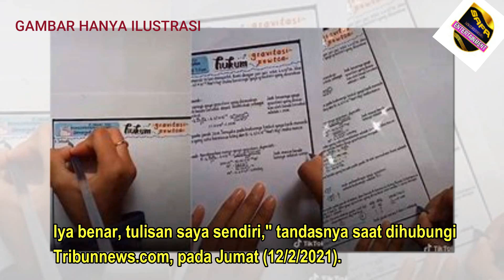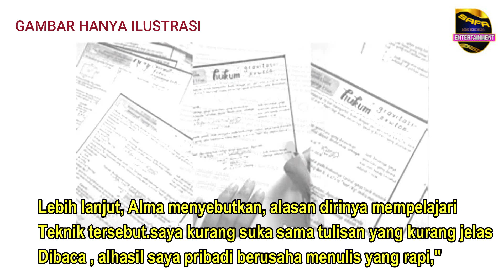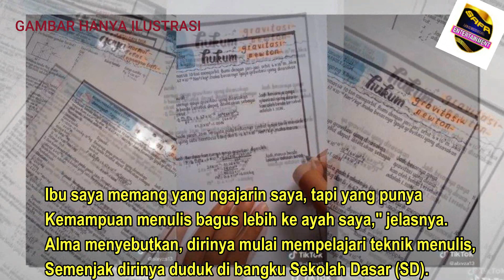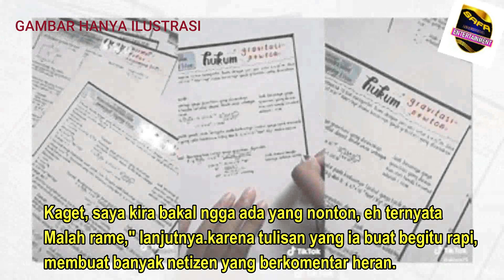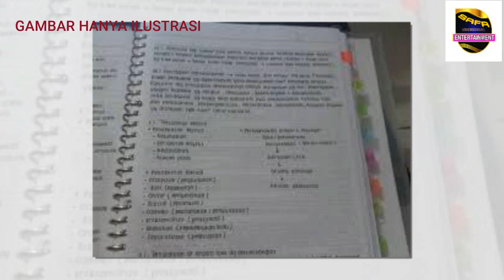Viral Tulisan Tangan Siswa Sma Di Cilacap Yang Sangat Rapi Di Puji Guru Hingga Warganet ....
Belakangan ini viral di media sosial sebuah postingan video yang menunjukan hasil tulisan tangan yang sangat rapi.Postingan tersebut pertamakali diunggah oleh pemilik akun TikTok @almafns.Kini, hingga berita ini diunggah, postingan tersebut telah ditonton lebih dari 5 juta kali.

Saat Tribunnews.com mencoba mengkonfirmasi mengenai apakah benar dirinya yang membuat tulisan itu, pemilik nama Alma Fitranisa ini membenarkan."Iya benar, tulisan saya sendiri," tandasnya saat dihubungi Tribunnews.com, pada Jumat (12/2/2021).